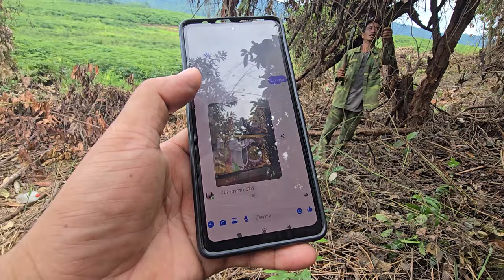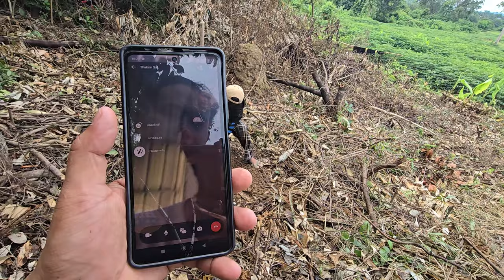ep841 ดีใจที่บ่าวศักดิ์จึกโทรหาในระวังทำงาน คนป่า ตองเหลือง ຄົນປ່າ